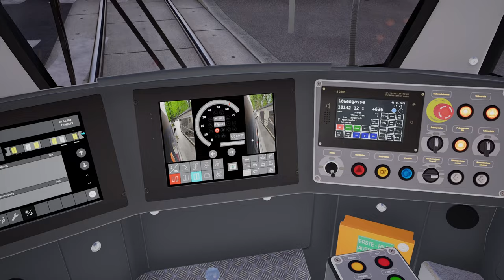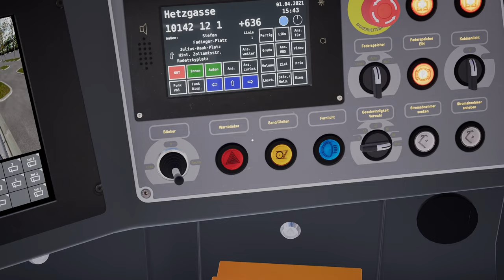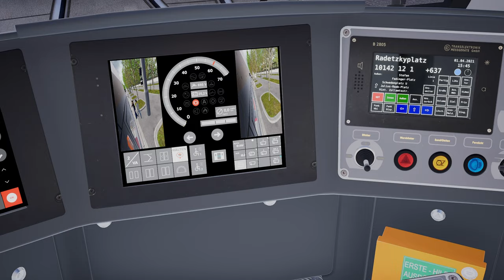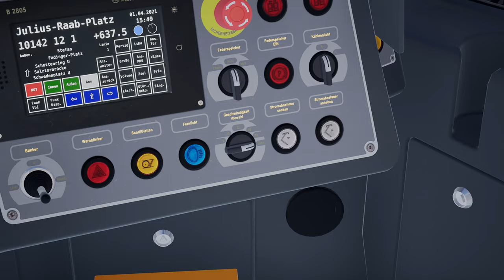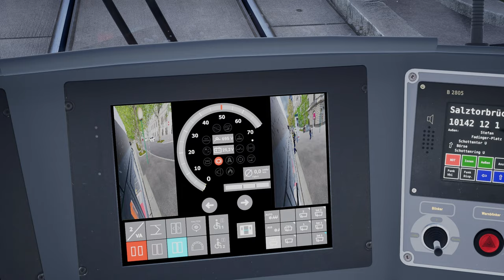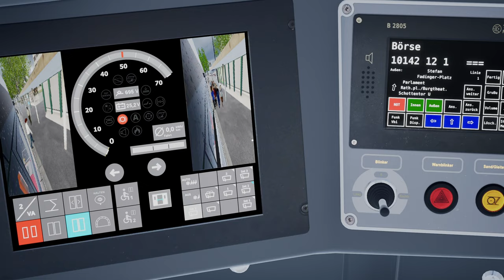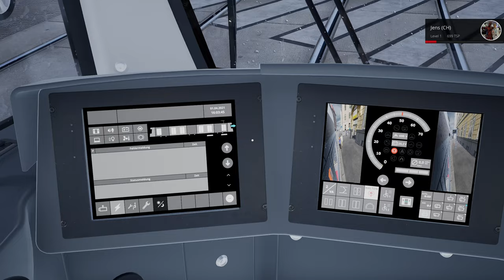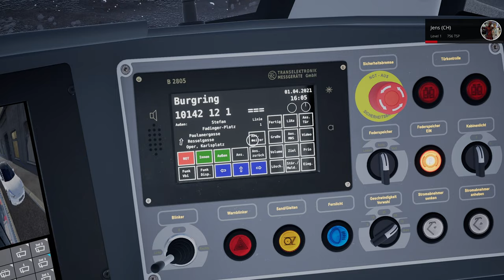TramSim Vienna - The Tram Simulator 🚈 03: Im Regen durch Wien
🎮Spiel: TramSim Vienna - The Tram Simulator

Mache einen virtuellen Städtetrip einfach von zuhause aus.
Entdecke Wien wie nie zuvor, egal wo du bist!
Entdecke das Zentrum von Wien – eine der schönsten und grünsten Städte der Welt! Die historische Innenstadt mit der prunkvollen Ringstraße, unzähligen Sehenswürdigkeiten, klassischen Gebäuden und einem wunderbaren Ambiente. Zu jederzeit, von überall auf der Welt.

Entdecke virtuell eine der schönsten Städte der Welt. Jederzeit, von jedem Ort.
Auf einer Größe von knapp 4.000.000 m² erstreckt sich die Karte mit dem Straßenbahnnetz in TramSim um die Wiener Ringstraße, dem Herzen von Wien in den grünen Prater sowie bis in den Süden von Wien. Viele Sehenswürdigkeiten warten darauf, von dir entdeckt zu werden!